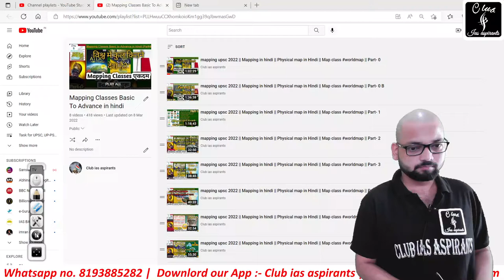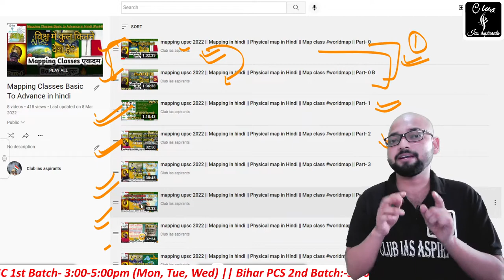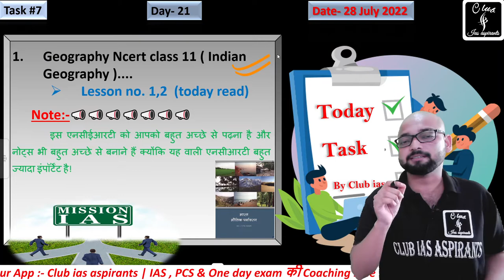B1C20, UPPSC Coaching In Hindi || UP PSC classes in Hindi || Best Coaching for UP PCS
B1C19, UPPSC Coaching In Hindi || UP PSC classes in Hindi || Best Coaching for UP PCS

1st Batch :- UP-PSC
2nd Batch:- Bihar PCS
3rd Batch :- UPSC

इसका शेड्यूल आप लोगों को जल्द ही मिल जाएगा यह सारी क्लासेस 27 june 2022 से प्रारंभ होगी! यह classes हमारे App पर नहीं बल्कि यूट्यूब चैनल पर चलेंगी!

apko 27 June se se phle whatsapp group me add kr diya jayega 😊...

27 June 2022 से Batch start 🔥

Official @club_ias_aspirants

uppcs online coaching in hindi
free online classes for uppsc
online coaching for uppcs 2022
best coaching for uppcs online
up pcs online coaching fees
best pcs coaching in uttar pradesh
up pcs coaching fees
online coaching for uppcs 2021
drishti online classes for uppsc
uppsc online coaching fees
pcs classes online
unacademy uppsc course fee